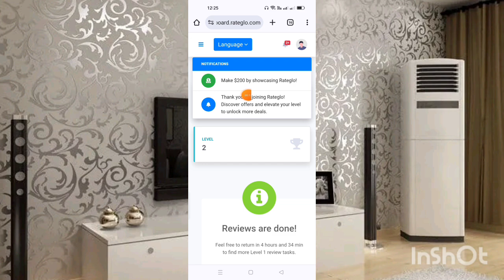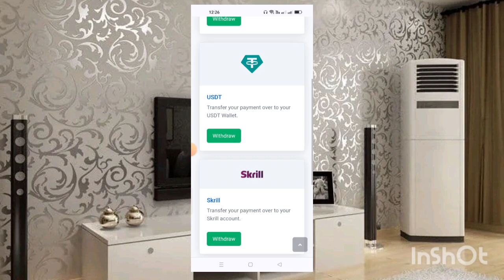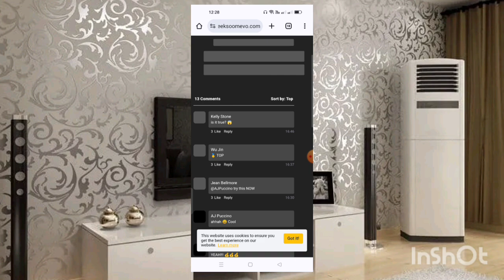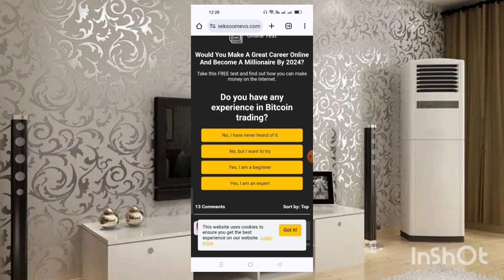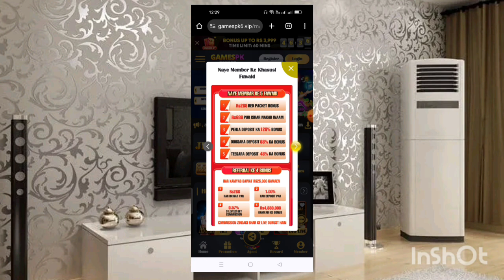How To Create an Account Tonkeeper // Tonkeeper Wallet// Hamster Kombat wallet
How To Create Account Tonkeeper // Tonkeeper Wallet// Hamsterkambat